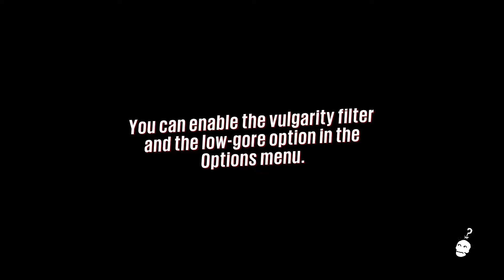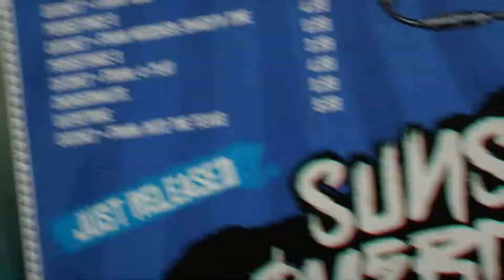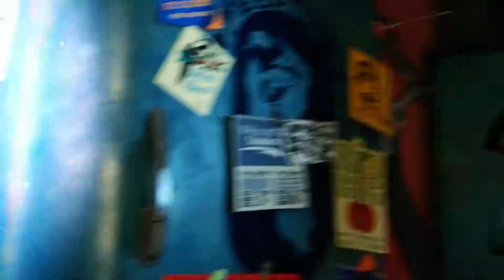Sunset overdrive ep.1?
Well...This is awkward, ANYWAY! MUSIC and LONGER VID so its worth swapping origional episode for!!!

REMEMBER! to check for hidden secrets at the end :D ;P

Youtube Oopskids video standards
(Cannot be posted if doesn't meet criteria)

1. A crazy introduction
2.Video format={MPEG HDTV 1080P 29.97 High Quality}
3. Has a ending with fading in music to the ending.
4. Ending is epic and 2-5mins long
5. Ending includes channel link, Oopskid video link and Oopskidmc video link
6. Has a space themed ending

If any videos don't meet these standards or the quality of 'The UPDATE IN SPACE' video